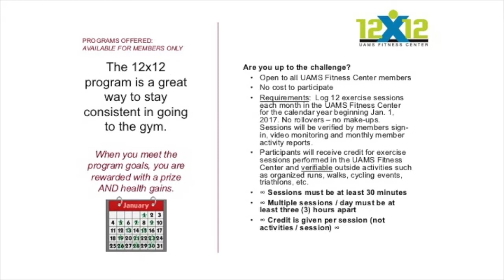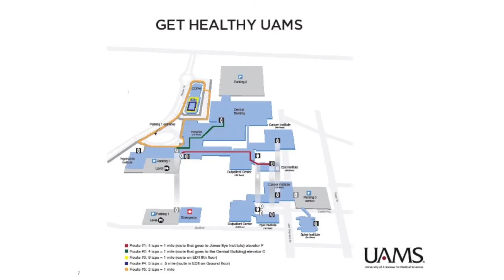UAMS Fitness Center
The UAMS Fitness Center, open to students, faculty and staff, is a commitment of UAMS to improve individual health and well-being by starting – and continuing – a regular exercise program. A new you is not only possible, it can be reality. You can improve your health and well-being…right here at UAMS. Employees and students are invited to stop by the 8th Floor of the Rahn building and check out the cutting-edge employee and student fitness facility. The facility is open around the clock, 24 hours, seven days a week, with key card access for your convenience.